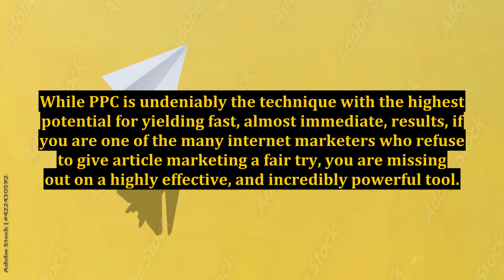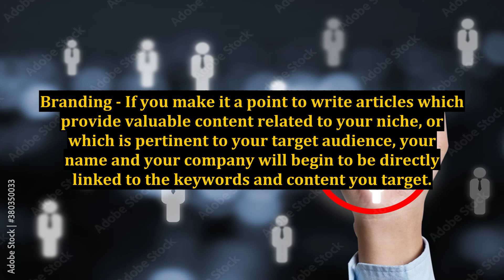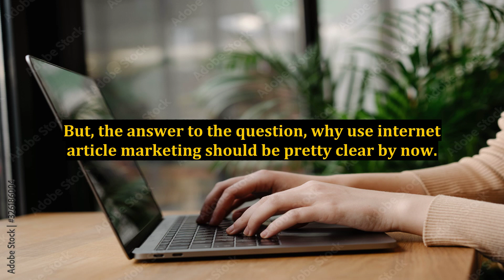Why Use Internet Article Marketing?